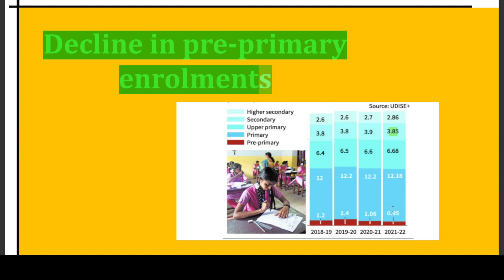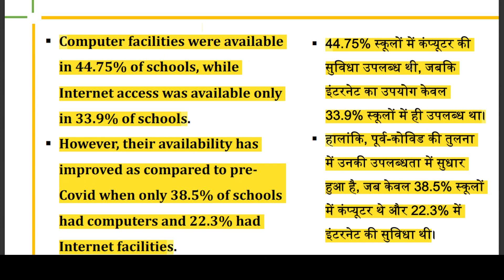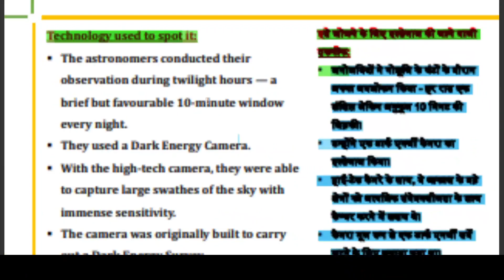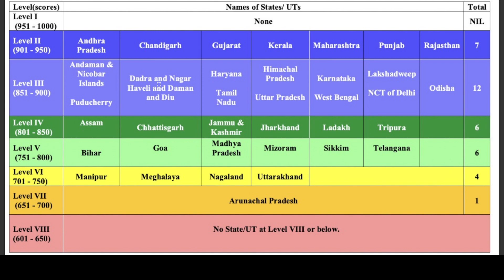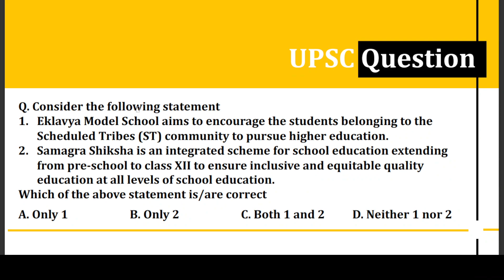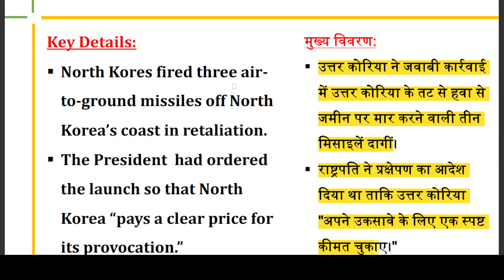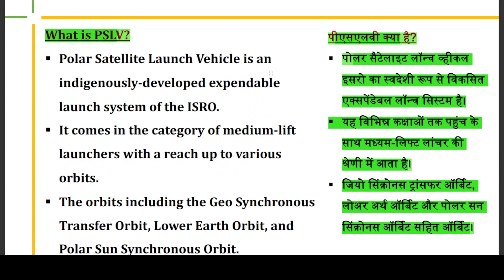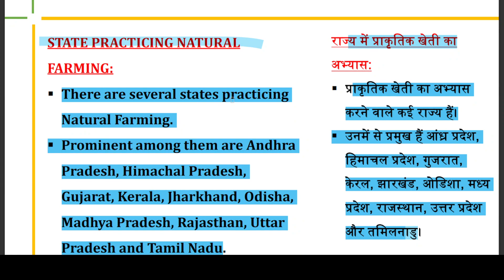06 November | Daily Current Affairs |Impt. Questions | Current Affairs Today@Examdeep / UPSC2023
06 November  | Daily Current Affairs |Impt. Questions | Current Affairs Today@Examdeep
The Hindu News Analysis, Indian Express,PIB Examdeep 06 November 2022| Daily Current Affairs
General Knowledge
Navy Airforce Army Current Affairs
India Current Affairs 29 October 2022Rajasthan Current Affairs
 06 November 2022  Bihar Current Affair
 06 November  2022UP Uttar pradesh Current Affairs
  06  November  2022   Delhi Current Affairs
  06  November 2022   Punjab Current Affairs
 06 November2022    Gujarat Current Affairs
 06 November  2022     Haryana Current Affairs
  06  November  2022   Maharashtra  Affairs
  06   November  2022   Jharkhand Current Affairs
  06  November 2022   Madhya Pradesh Current Affairs

Best current affairs channel on YouTube
AajkaCurrent Affairs
affairs 2022,current affairs today.current affairs june
2022,current affairs june 2022 examdeep,current affairs

/GnFbCC9EC1E4FAfD61xDnI

examdeep Facebook link

Thehindutoday, thehinduanalysis,
Curentissues, dailynewspaperanalysis,
thehindueditorial, thehindueditorial discussion,
todaythehindu, todaythehinduanalysis,
todaythehindunewspaperanalysis,
Thehindunewspaperforupsc, Editorialforupsc,
Thehinduwithnotes,
The Hindunewspaperanalysis
november 2022current
november 2022currentaffairs